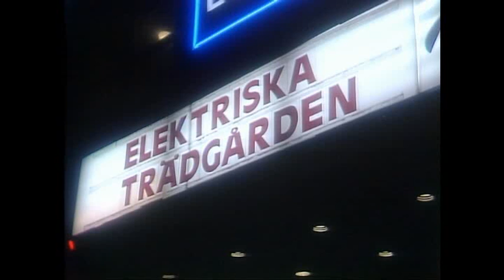Marie Fredriksson MaMas Barn ( Elektriska Tradgarden 22-2-1983)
Live presentation. Marie Fredriksson, Martin Sternhufvud, Anders Herrlin and Micke “Syd” Andersson